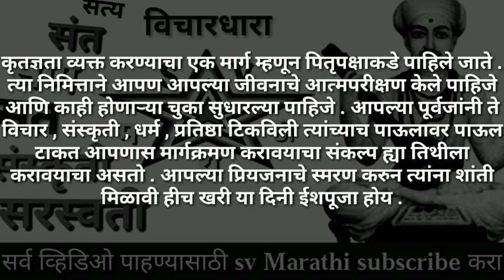पितृपक्ष श्राद्ध विषयी माहिती मराठी / सर्वपितरी अमावस्या / pitrupaksha shradh mahiti Marathi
पितृपक्ष श्राद्ध विषयी माहिती मराठी सर्वपितरी अमावस्या माहिती मराठी pitrupaksha shradh mahiti Marathi ह्या व्हिडिओ मध्ये आपल्याला पितृपक्ष, श्राद्ध विषयी माहिती मराठी मध्ये ऐकायला मिळेल.

shradha Paksha pitrupaksha mahiti Marathi madhe hya video made tumhala aikayla milel.

shradha Paksha information in Marathi.
pitrupaksha information in Marathi.

sarvpitari amavasya mahiti Marathi  madhe hya video made tumhala aikayla milel

पितृपक्ष 2021
pitruPaksha 2021

भाद्रपद महिन्यातील अमावस्येला "सर्वपित्री अमावस्या" असे म्हणतात. भाद्रपद महिन्याच्या कृष्णपक्ष पंधरवडा श्राध्दपक्ष किंवा पितृपक्ष किंवा महालय म्हणून ही ओळखला जातो. या तिथीला सर्व पितंराना स्मरुन श्राध्द करण्याची प्रथा आहे. ह्या प्रथे विषयी मी काही माहिती मिळवली आहे. त्या माहितीच्या आधारे मी ह्या व्हिडिओ मध्ये सर्वपित्री अमावस्या विषयी माहिती दिली आहे.

श्राद्ध पक्षात कोणीही भोजन आणि पाण्यासाठी याचना केल्यास त्यांना रिकाम्या हाती पाठवू नये, पितर कोणत्याही रूपात येऊन आपली सेवा घेतात. गाय, कुत्रा, मांजर, कावळा यांना मारणे योग्य नाही. उलट यांना आहार द्यायला हवा. मावसाहार करू नका पितृ पक्षात हे काम टाळा, पितरांचा आशीर्वाद मिळेल पितृपक्षात श्राद्ध का करावे श्राद्धाबद्दल महत्त्वाच्या गोष्टी नक्की जाणून घ्या या दिवसांत नक्की काय करायला हवं ही माहिती ह्या व्हिडिओ मध्ये तुम्हाला ऐकायला मिळेल.

वडिलाचं श्राद्ध पुत्राने करावं. पुत्र नसल्यास पत्नी, पत्नी नसल्यास सख्खा भाऊ श्राद्ध करू शकतो. एकाहून अधिक पुत्र असल्यास सर्वात मोठ्या मुलाने श्राद्ध कर्म करावं. ब्राह्मणांसोबत पितर असतात असे मानले गेले आहे. म्हणूनच ब्राह्मण भोज झाल्यावर कुटुंबातील सदस्यांना प्रसाद देण्याचा नियम आहे. ही झाली मित्रहो आपण करत आलेली परंपरा गत रुढी पण मित्रहो आजच्या काळात नक्की कशाची गरज आहे ही माहिती आज आपण ह्या व्हिडिओ मध्ये जाणून घेऊ.